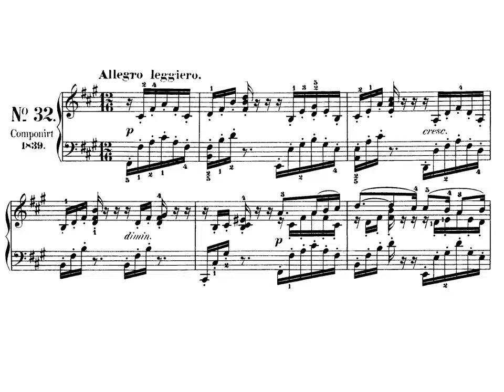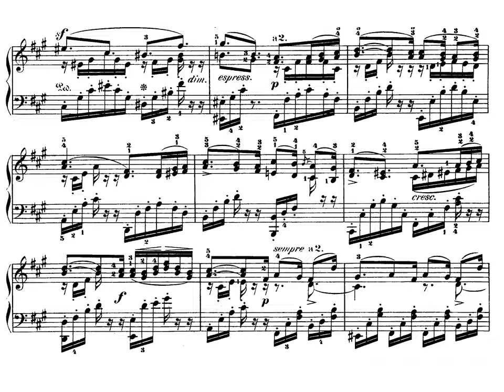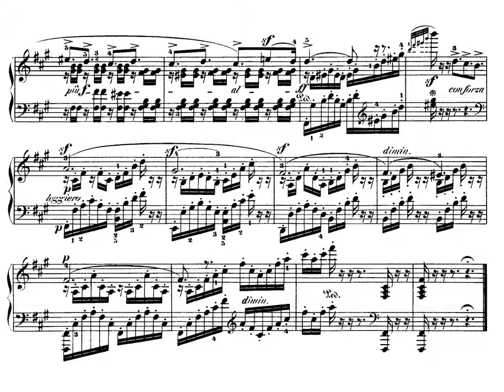F. Mendelssohn. Romanzas sin palabras nº 32. Op. 67 nº 2 Partitura Interpretación